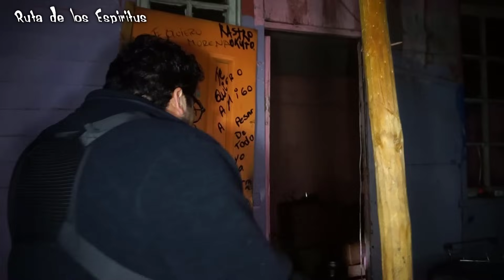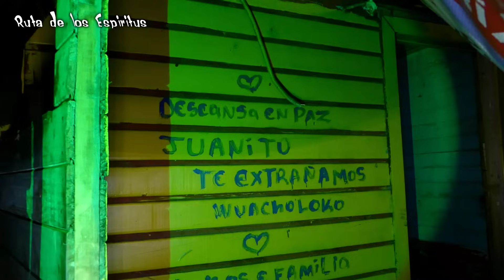📽 HOSTAL Muchas ENTIDADES en ESTE LUGAR Investigación Paranormal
Este lugar fue tomado por okupas, aquí se cometieron numerosos delitos y donde también hubo un laboratorio de drog@s que se comercializaban, se cometieron numerosos crímenes ase$inatos, personas que se quitaron su vida, la policía y el ejército de chile tuvieron que desbaratar esta banda de narcotráfico... además del laboratorio, se encontraron a personas sepultadas, restos humanos y muchas cosas más... Solo es capaz una persona alojar en este lugar, pero acudió a nosotros para que realizáramos una investigación, ya que nos cuenta, que escucha muchos ruidos inexplicables, sombras, susurros durante las noches se le cargan en las piernas y no lo dejan dormir las entidades, él ya está cansado nos cuenta que ya no soporta más la situación del lugar y quiere marcharse pronto de aquí.
🤴👸Conviértete en miembro de este canal para disfrutar de ventajas Una de las ventajas de la membresía es unirte a la comunidad del grupo de WhatsApp, así podrás conversar con la comunidad de miembros y nosotros. Este es el enlace directo para unirte:

DONACI❤️NES
BANCO ESTADO
Cuenta Rut/Vista
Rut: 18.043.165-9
N de Cuenta: 18043165
Nombre: José Manríquez

👻 Para que disfruten mucho mejor este contenido les recomendamos usar auriculares 🎧 audífonos y aumentar la calidad de su dispositivo de video.